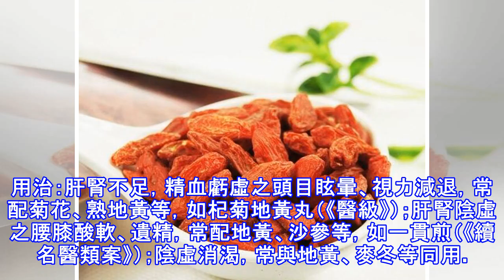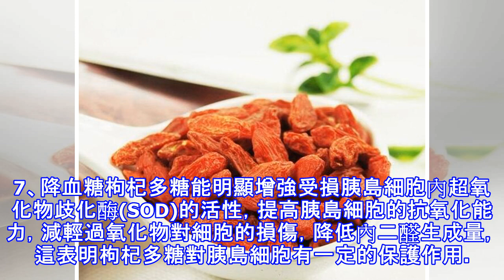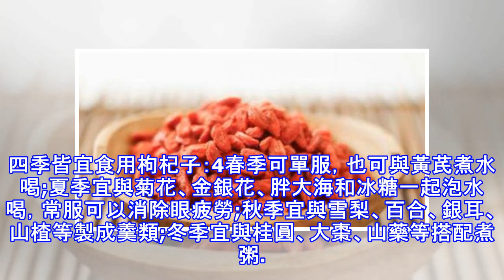什麼時候吃枸杞子最好，每天吃多少粒？